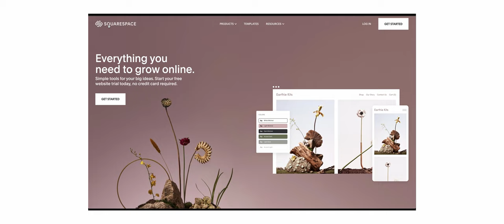I WANT TO MAKE A MOVIE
Let's practice filming narrative scenes together.
SUBMIT YOUR SCENE IDEAS IN THE COMMENTS!

My Gear:
The camera I recommend to everyone!
Vlog camera (youtube camera)
Portrait lens
Vlog lens
Tube lights
Moment ND Filter